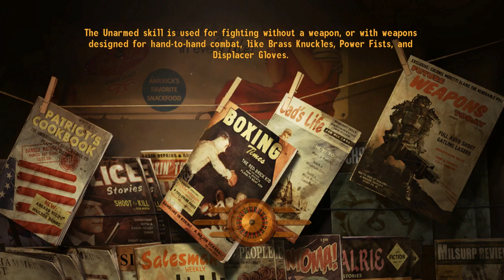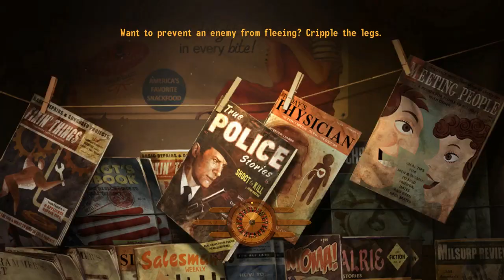THE STORYTELLER COMPANION!! MODDED FNV Ep.12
This dude is pretty cool, so was the DLC mod.